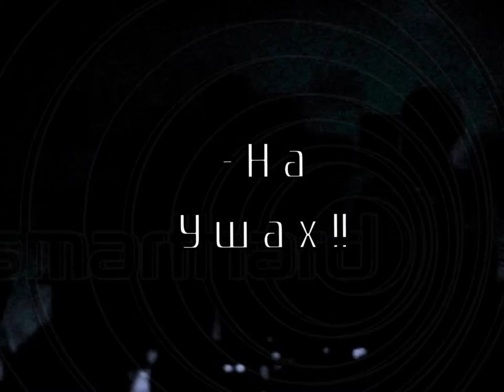VladbmV @ Небо 2009-12-19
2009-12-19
VladbmV
Небо, party bar
Dnipropetrovsk
Ukraine
каZантипващенетот party